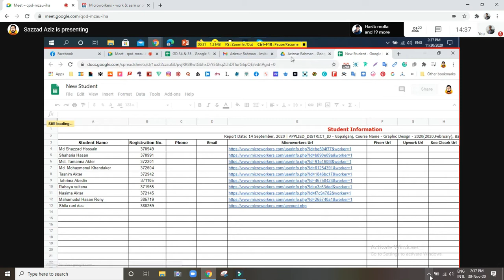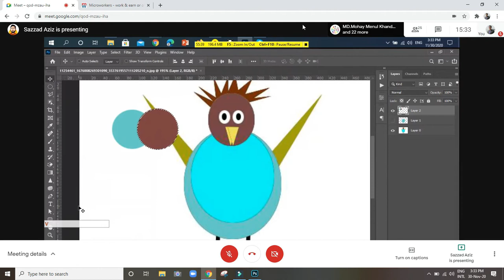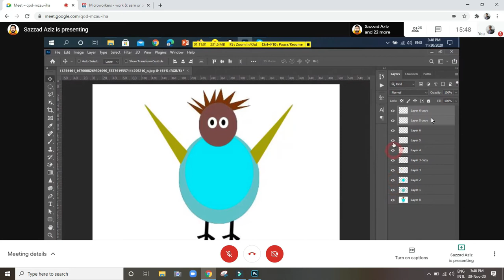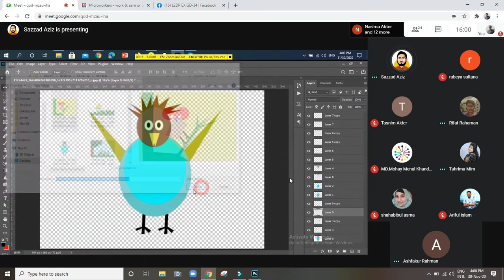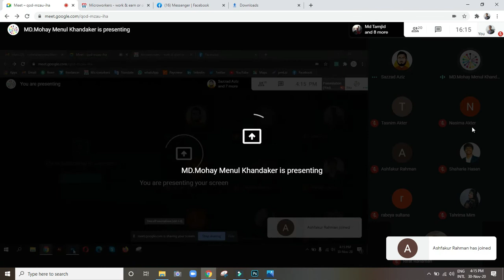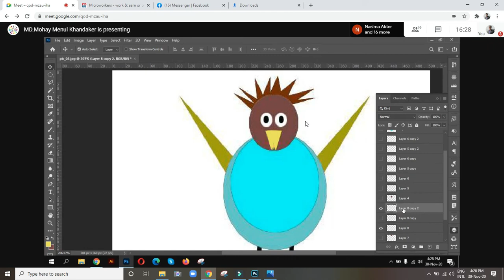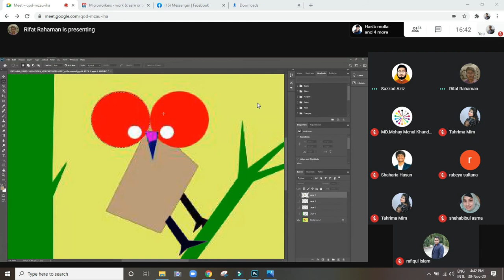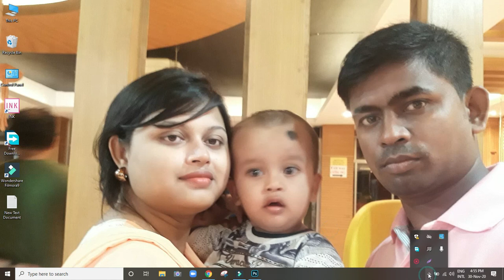LEDP-GD 1st class. 30.11.2020. colour selection, layers, eyedropper tool photoshop.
LEDP-GD
Video recorded with fast stone capture.